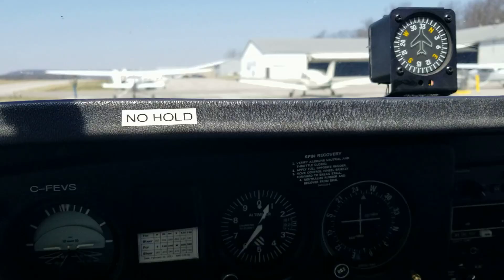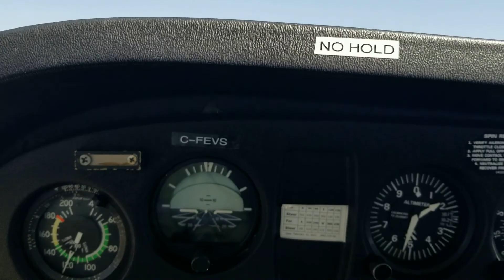MY FIRST FLYING LESSON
Probably one of the most exciting days ever, my first flying lesson. What an awesome experience, a thrill unlike any, a look into what it takes to become a pilot.